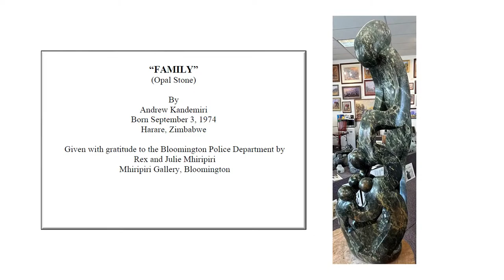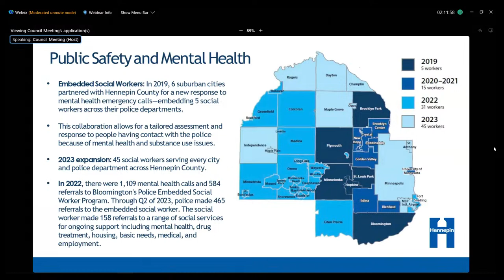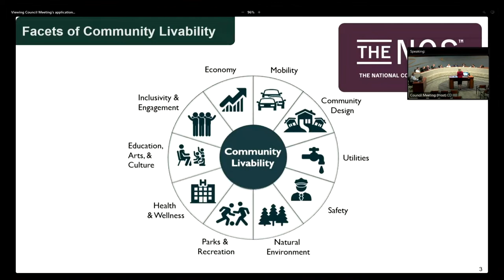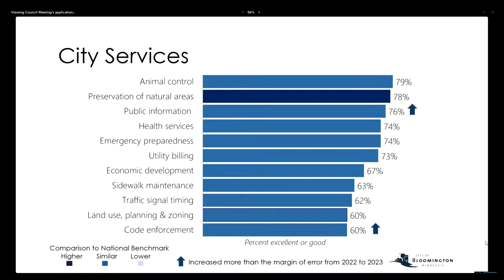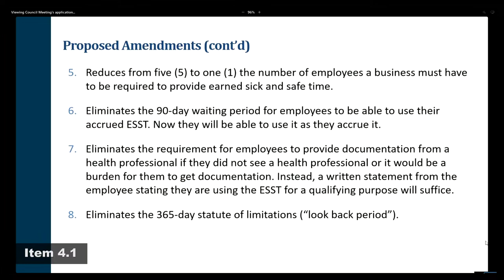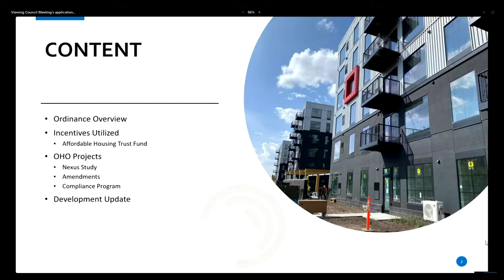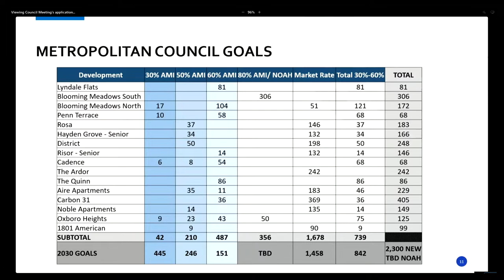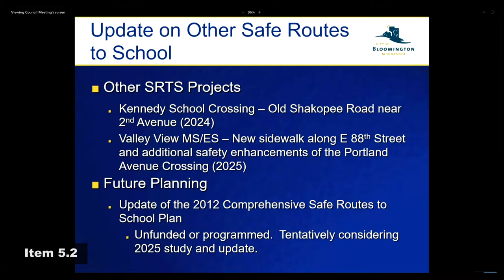September 25, 2023 Bloomington City Council Meeting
September 25, 2023 Bloomington Minnesota City Council Meeting

0:00:00 Start
0:06:32 2.1 Swearing In of BPD Officers, Introduction of New Employees, and Recognition of Gift by Rex and Julie Mhiripiri of Mhiripiri Gallery
0:26:12 2.2 Introduction and Acknowledgement of the Bloomington Lions Donation
0:30:10 2.3 Introduction of New Employees
0:34:38 2.4 Hennepin County Update - Commissioner Goettel
01:17:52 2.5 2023 National Community Survey
01:43:30 CONSENT BUSINESS
01:44:50 3.1 Resolution to Accept Donations
3.2 Amendments to the Human Right Commission Rules of Procedure
3.3 Variance to Reduce Front Yard Setback from 20 Feet to 8.6 Feet for a Freestanding Sign at 7801 E Bush Lake Road
3.4 Approve Temporary Extension of the Licensed Premises of NorthStar Tavern, 5101 West 98th Street
3.5 Approve Second Amendment to Terra General Contractors, LLC Services Agreement
3.6 Resolution - Grant Agreement with Minnesota Dept. of Natural Resources - 2023 Shade Tree Bonding Grant
3.7 Approve Entering Cost Share Agreement Between the City of Bloomington and the Toro Company for Crosswalk Enhancement
3.9 Approve Out-of-State Travel Expenses
3.10 Adoption of the City of Bloomington Parks and Recreation Memorials and Donations Policy
01:47:52 4.1 Public Hearing: Earned Sick and Safe Leave Time Code Amendments
02:13:52 5.1 Opportunity Housing Ordinance Update
02:50:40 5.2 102nd Street Traffic and School Safety
03:12:15 5.3 City Council Policy & Issue Update